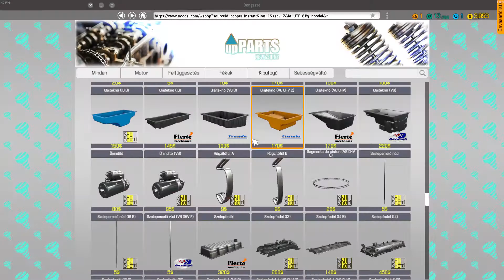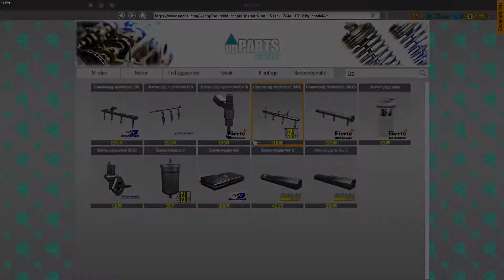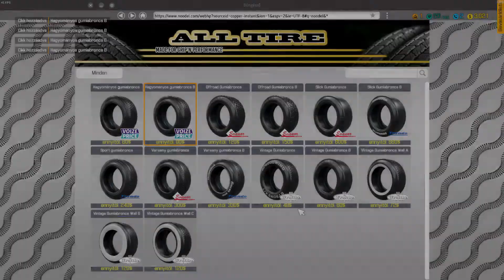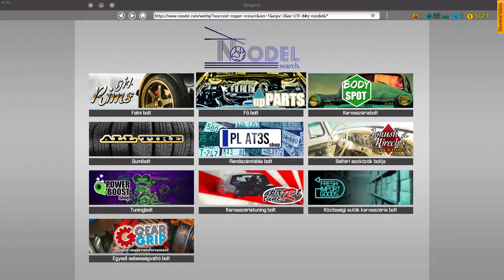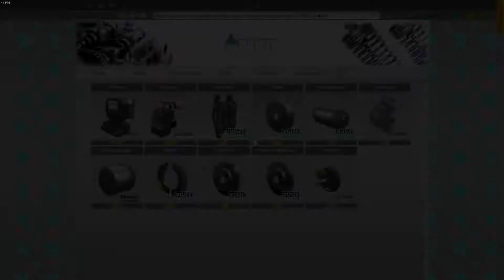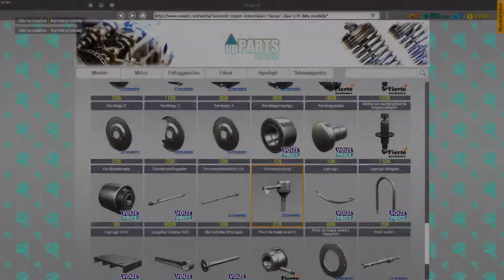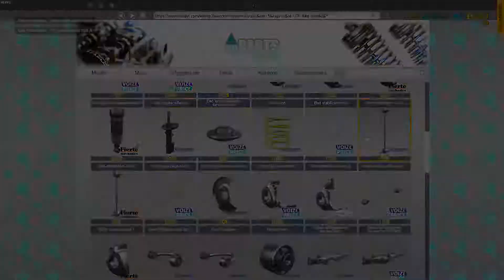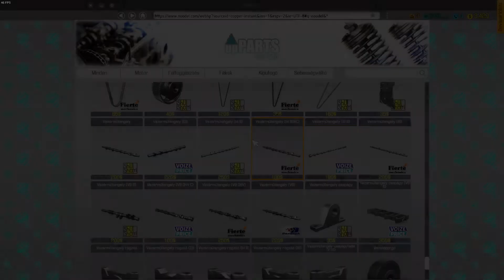car mechanic simulator 2018 1 rész